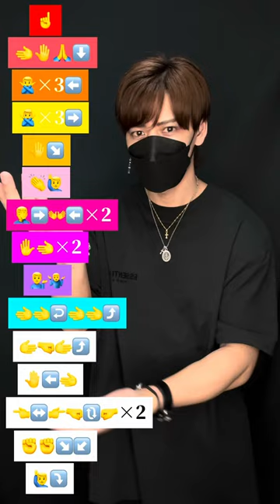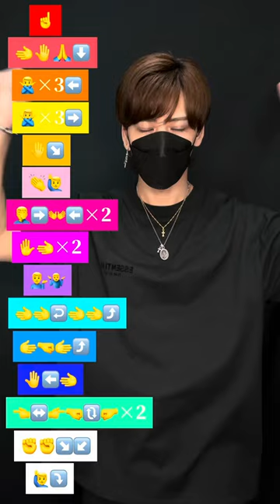【TikTok まとめ】マネしやすい！絵文字ダンスメドレー2023🕺🕺🕺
▶︎SNS一覧◀︎